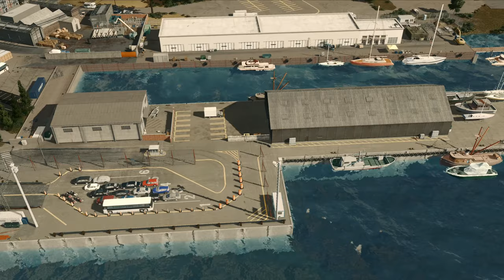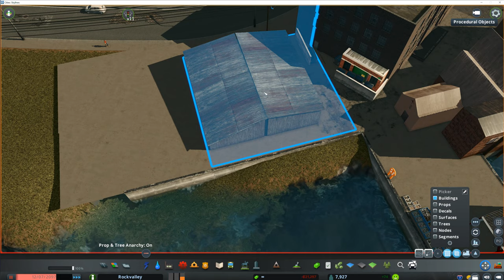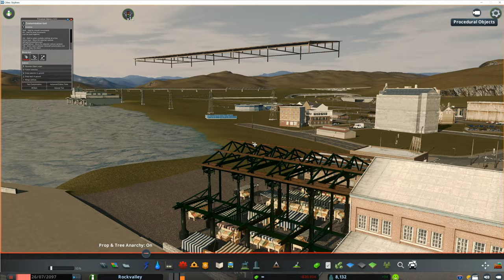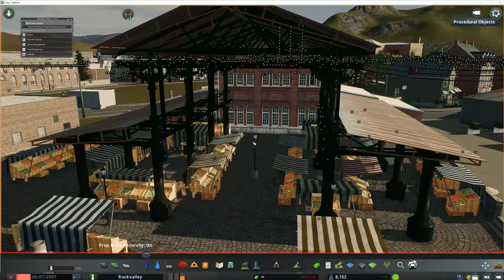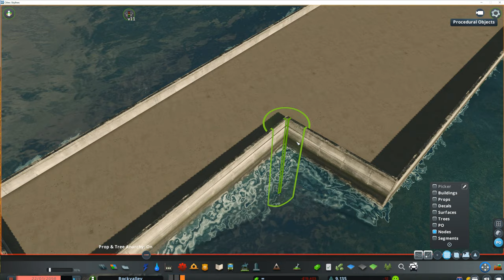New Falmouth Episode 13.5 - Old Harbour Part 2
Episode 13.5 of my city New Falmouth.  The second in a two part episode covering the build for the Historical Old harbour district.  I complete the build including the construction of the old Fish Market.

I use a wide variety of Mods and assets, too many to list, but I would be pleased to help those interested.

Ron Gelinas – Desires
Ross Bugden - 5.54 AM Dawn
R Shamaluev Music - Relaxing Ambient
Thunderhoodie Beats - Chill lofi
Thunderhoodie Beats - Chill lofi Hiphop
Thunderhoodie Beats - After the Fall